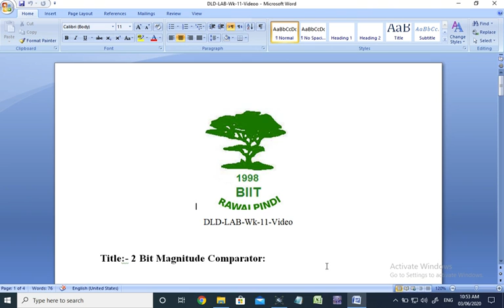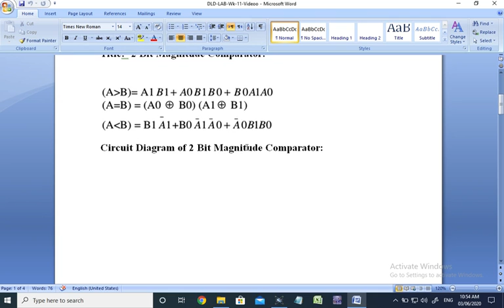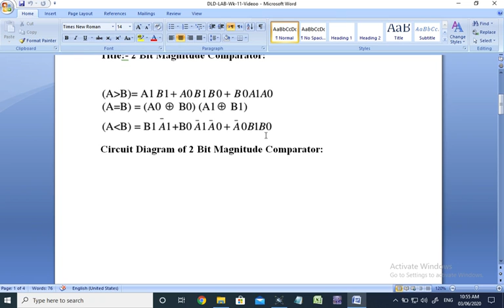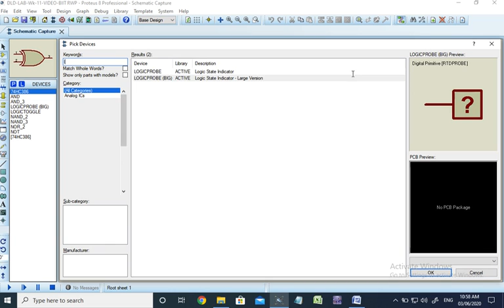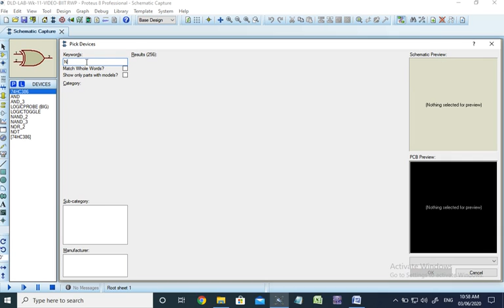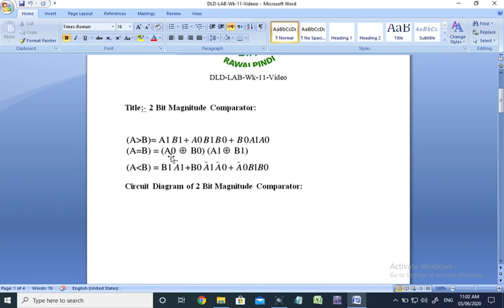DLD Wk 11 Lab Video